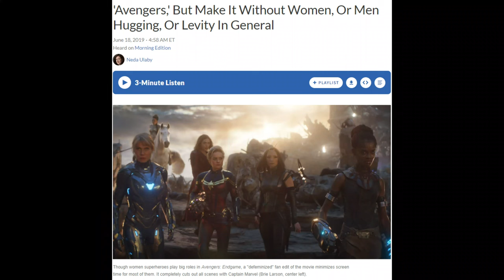The Last of Us - Series Review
In this video, we talk about all the episodes in HBO's newest series The Last of Us, which is a live action adaptation of the Playstation video game.

Intro: 0:00
General Thoughts: 0:41
Episode 1: 2:16
Episode 2: 3:59
Episode 3: 7:12
Episode 4: 13:32
Episode 5: 18:17
Episode 6: 20:50
Episode 7: 26:39
Episode 8: 28:55
Episode 9: 32:58
Closing Thoughts: 36:14